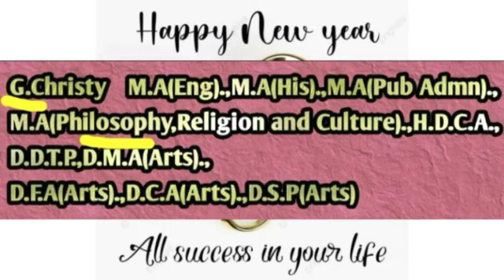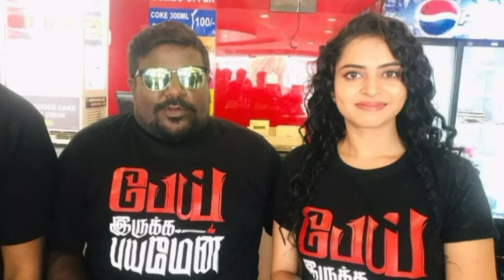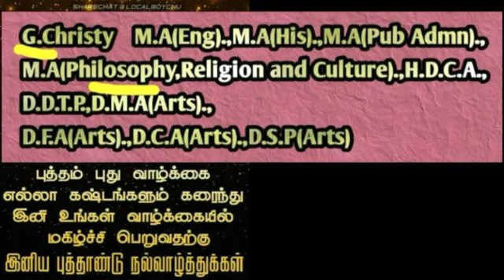பேய் இருக்க பயமேன்/Pei Iruka Bayamen/Director S.Kartheiswaran/Actor Kothai Sandhanam/Released Jan 1